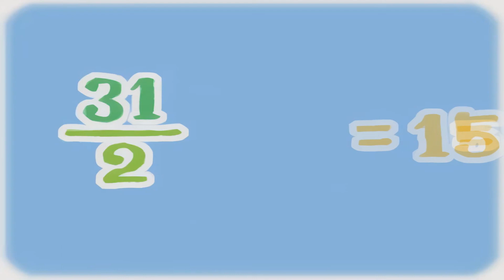Kasane Territory HD (2023 Ver.) Kasane Teto Synth V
Hi!
OMG! I love teto! it was super shocking see that she finally got to be a Premium software, and she sounds amazing on Synth V! They really did justice to her bringing new quality to an already great vocal while keeping what made her good!

I hope you like it! I'll upload a bunch of other covers I have planned for teto so Please enjoy!